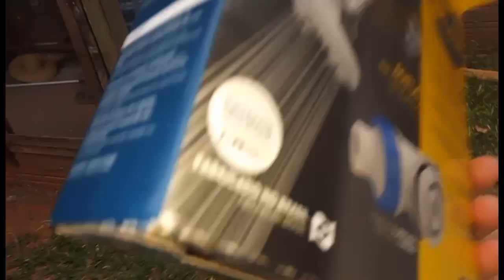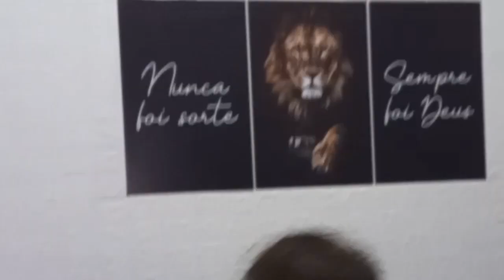DOIS DIA LIMPANDO A CASA/MARIDO LIMPOU O TETO JANELA ESTALOU O DUCHÃO NA CAIXA DE ÁGUA/LAVEI CORTINA